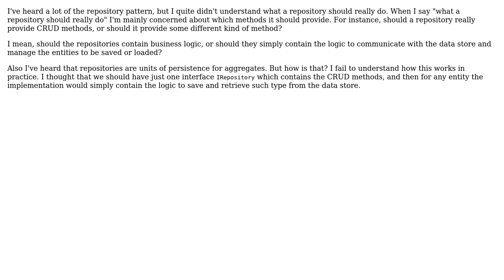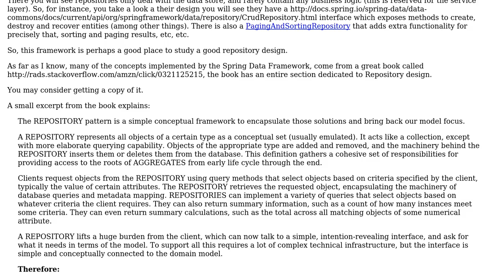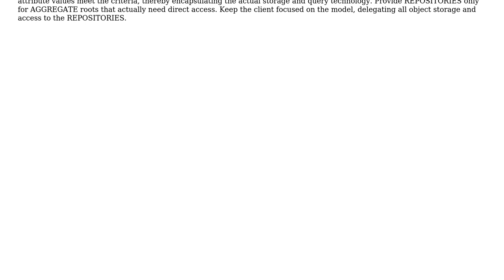Software Engineering: What should a repository really do? (2 Solutions!!)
Software Engineering: What should a repository really do?

With thanks & praise to God, and with thanks to the many people who have made this project possible! | Content (except music & images) licensed under CC BY-SA | Music | Images & others | With thanks to user user1620696 user stonemetal user Robbie Dee user edalorzo and the Stack Exchange Network Trademarks are property of their respective owners. You are responsible for your own actions.